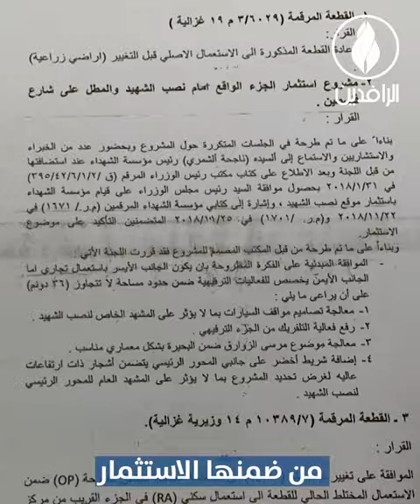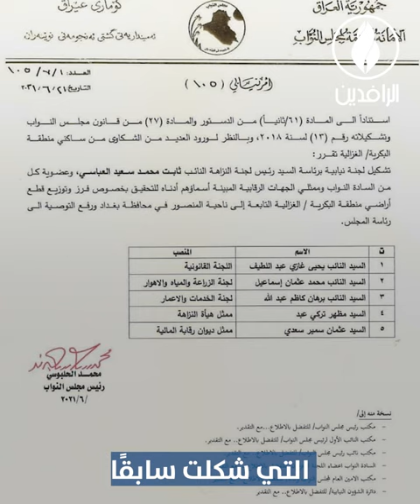جهاز مكافحة الإرهاب" يبدأ بتجريف ومصادرة أراضي أهالي منطقة البكرية غربي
حرب التغيير الديموغرافي تشتعل مجددًا في العراق.. "جهاز مكافحة الإرهاب" يبدأ بتجريف ومصادرة أراضي أهالي منطقة البكرية غربي